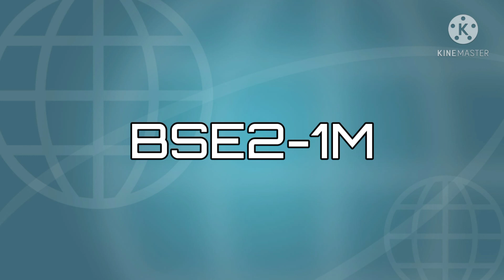GNED15 Persuasive Speech CASTROVERDE, Warren D. BSE2-1M Cavite State University-Bacoor City Campus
Persuasive Speech For GNED 15
Running for President of a Certain Organization.